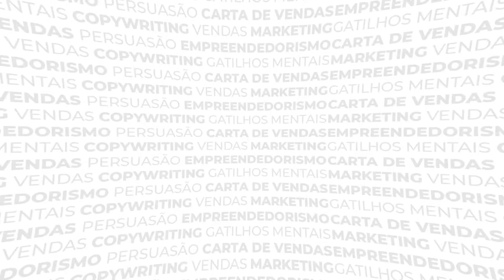Ep 2 - Dan Kennedy | Grandes Copywriters da História